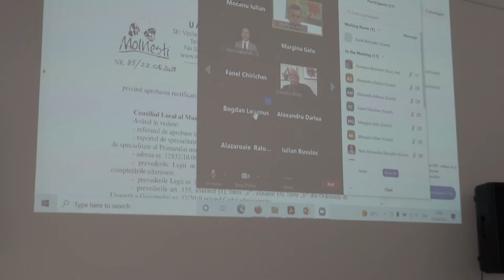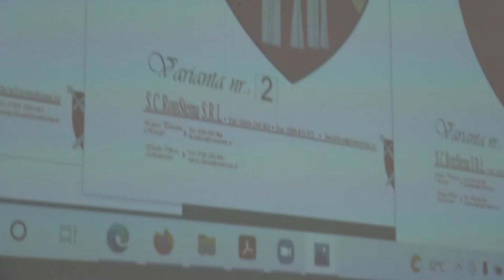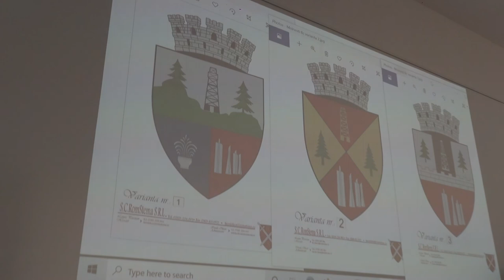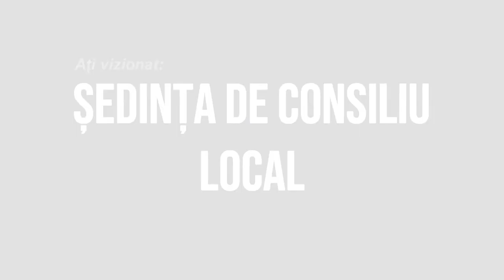LA MOINESTI Sedinta Consiliului Local din 30 iunie FILMARE EXCLUSIV TV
LA MOINEȘTI, județul Bacău, Ședința Consiliului Local din 30 iunie FILMARE EXCLUSIV TV

Cu drag,
echipa Exclusiv

Vizionare plăcută !